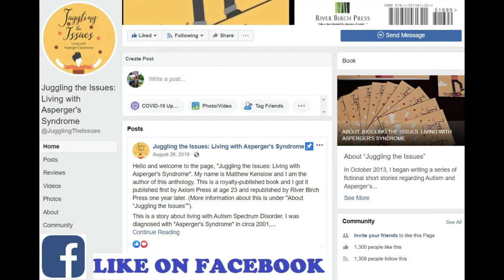Book Reviews #24 Amazon & GoodReads (4 Stars) | Juggling the Issues: Living with Asperger's Syndrome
Hi, everybody! My name is Matthew Kenslow and I am the royalty-published author of the award-winning book, “Juggling the Issues: Living with Asperger’s Syndrome”, based upon my firsthand perspective on living with WHAT IS NOW KNOWN AS "AUTISM SPECTRUM DISORDER." It is being read and followed by readers in every continent except Antarctica (as far as I know...).

I invite you to check out my book on Amazon, (it also went through countless book distributors throughout the world and can be ordered at any bookstore).

If you have Autism, don't allow this label to knock you down to the ground! I never allowed Asperger's to have such a prerogative and here I am today (and will be in the future). If I can stick to this life and have hope that I have a purpose, you can too! I never allowed my Autism to have the prerogative to slow me down, insofar of getting my first book published at the age of 23 and an Associate's in Chemistry. I enjoy juggling for children at schools, as well as playing piano for the senior citizens.

I will not stop doing what I'm passionate of doing, and that is to give back and make sure that Every person - including Every child - in this country and in this world feel belonging, accepted, and acknowledge that they have a purpose in this life and a reason to live!

On April 2, 2020, I was on the Ellen K Morning Show on KOST103.5FM radio. I am quite appreciative for this opportunity!
They also did a wonderful blog post on their website; I'm quite appreciative!

Back in January 2020, my book won a couple of awards online. I made a YouTube video thanking them

I invite you to check out my videos on this YouTube channel, share this to encourage a family or someone you know affected by Autism/Asperger's Syndrome, and, only if you want, subscribe.

I also invite you to check out my Facebook page for the book

Thank you for helping me be an encouragement and supporting families around the world with Autism!!